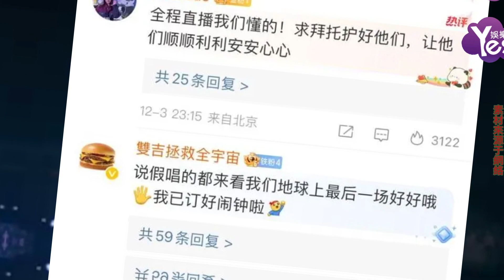五月天邀全民參與見證巴黎綫上演唱會 疑似回應假唱質疑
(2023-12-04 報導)